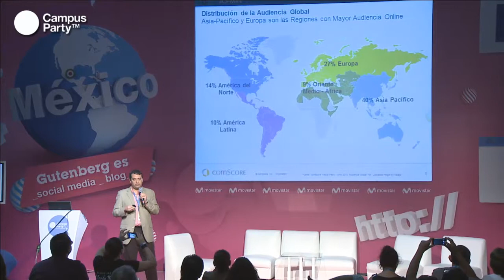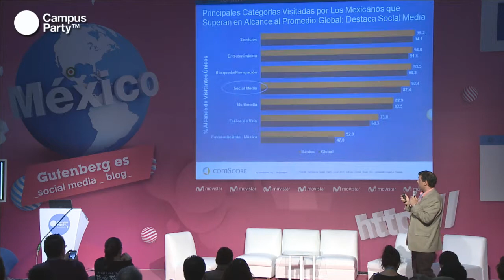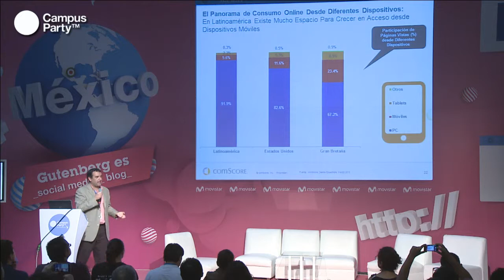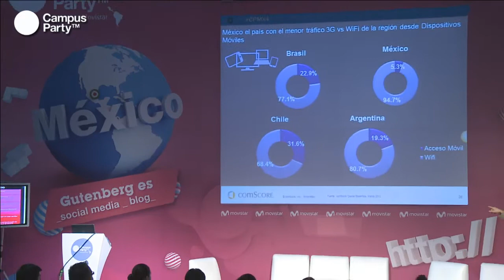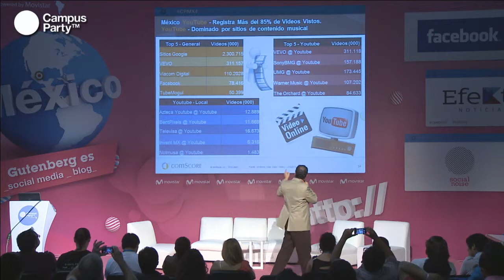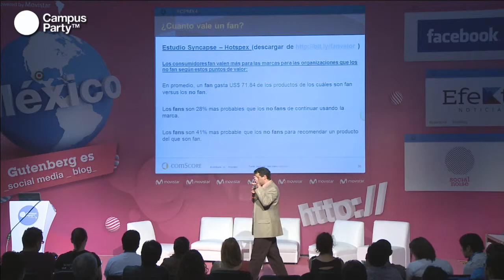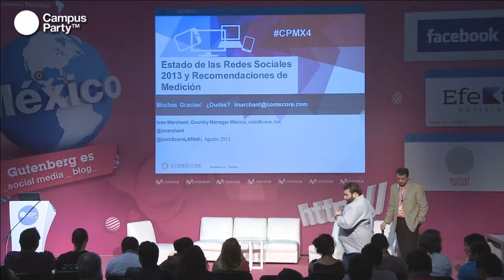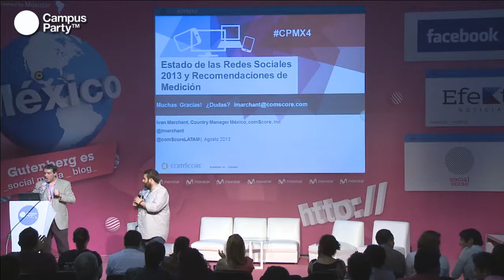CPMX4 - Metricas y social media